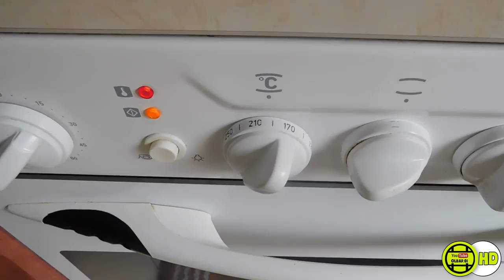FLAN de COCO casero | Olbap_01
ABREME!